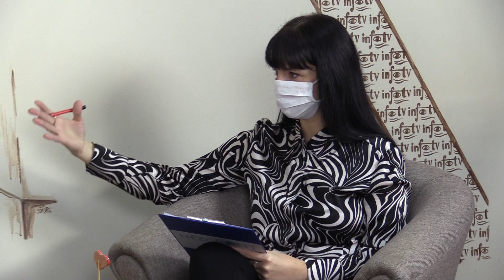Nézőpont - Beszélgetés a Fény-Bárka képviselőivel